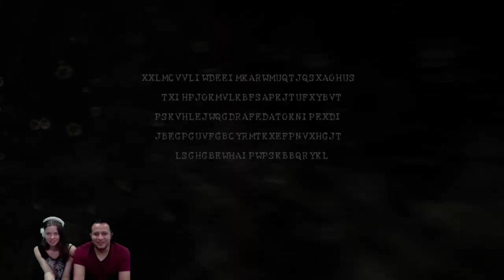Couch Couple Plays Resident Evil 5 Part 1